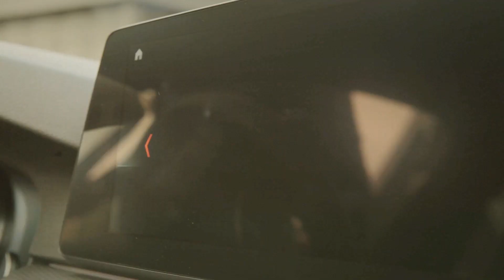Garry Rodrigues - Bij Andy in de auto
Garry Rodrigues bij Andy in de auto! Deze Nederlands-Kaapverdisch aanvaller werd dit seizoen landskampioen met Galatasaray. Grote man in Turkije, maar nog vrij onbekend in Nederland. Was benieuwd naar zijn verhaal. (Turkish subtitles included!)